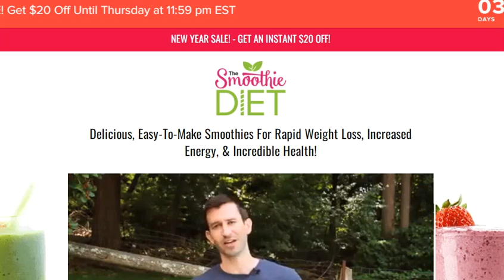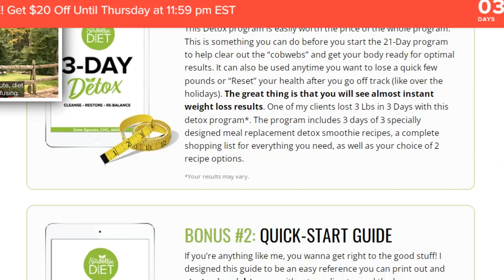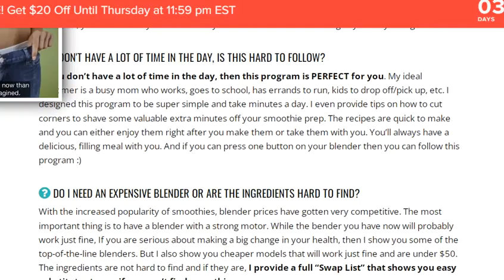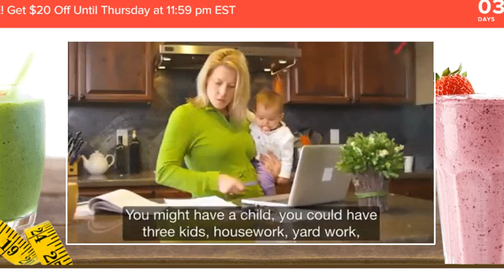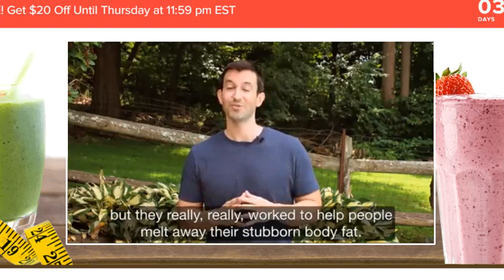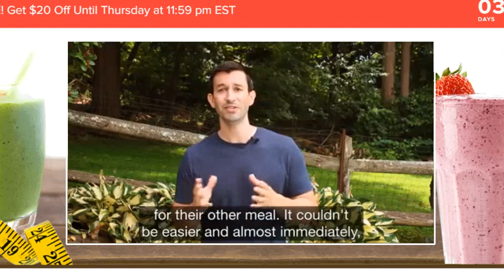The Smoothie Diet PDF Book By Drew 21 Day Program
The Smoothie DietLifestyle changes and technological advancements have greatly influenced weight gain. Oftentimes, people neglect their health while working for a living. Rarely do they exercise or eat a healthy diet. Several consumers choose fast food as their preferred option. Their convenience and affordability make them an excellent choice. Conditions such as cancer, diabetes, heart disease, and obesity are common in the health sector. As fresh produce is too expensive, healthy meals can be quite costly. The smoothie diet is a tasty weight loss program filled with smoothie recipes to help you reach your health, weight loss, or life goals. Many people believe that smoothies are full of sugar, milk additives, sugars, and other toxins, but such is not the case in The Smoothie Diet. Drew Sgoutas, a health coach, suggests that smoothies be made only from whole fruits and veggies to ensure they contain all the necessary nutritional elements.

This weight-loss program enables dieters to lose weight as its smoothies made of fruits and vegetables are used as a meal replacement in three weeks. It means that the dieter cut off their carbohydrate and calories consumption and replaced it with nutritious and weight-loss-boosting smoothies. The premise of this diet program is simple. When an individual stops eating carbohydrates-loaded foods and stick to a healthy and slim-boosting diet, losing pounds of weight in three weeks is achievable. And this is what makes this product very effective. The smoothie diet is beneficial for your overall health along with helping in weight loss. These are the benefits of a smoothie diet. Ingredients of the smoothie diet are mainly fruits and vegetables. Along with protein, there is a big focus on vitamins A, C, E, and K, all of which are responsible for the smooth function of our metabolism and immune system. All of these vitamins and minerals not just help your body to get back in shape but also beautify your skin and provide a brighter complexion. As they are all derived from a natural source, there is almost no risk of side effects.

The founder of the Smoothie Diet has a degree in diet and wellness counseling. Coach Drew created 36 recipes, refreshment options, and nutritious food preps with the human metabolism and digestive system account to guarantee the right nutrients. With the Smoothie Diet, weight reduction is ensured in light of the fact that calorie counters will not be devouring their typical suppers. All things being equal, they are drinking smoothies loaded up with nutritious vegetables and organic products, which can assist them with rapidly getting thinner. As their calories and starches utilization is removed, it is simply normal that they will ultimately shed pounds. They are built with the idea that our bodies require a lot of nutrients on a daily basis. If you strictly follow the smoothie diet plan, it will nicely improve and heal your immune system. The mineral-rich nutrients of the smoothie diet provide the necessary nutrition to keep your immune system strong. I’ve been trying forever to lose the last 10-15 lbs. and tone up and that’s exactly what happened so I am very happy. I feel great about myself, I don’t find myself holding in my belly anymore and feel confident about myself. I couldn’t be happier with this whole program and I definitely recommend this to anyone looking to lose a little or lose a lot.